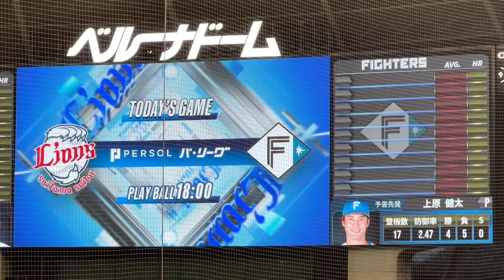【木村文紀引退試合】四番で先発！ファイターズ試合前スタメン発表【西武vs日本ハム】2023/9/20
2023年9月20日
埼玉西武ライオンズvs北海道日本ハムファイターズ
最終25回戦 ベルーナドーム

先発 渡邉 勇太朗
1（左） ペイトン
2（遊） 源田 壮亮
3（一） マキノン
4（指） 栗山 巧
5（三） 佐藤 龍世
6（中） 愛斗
7（右） 蛭間 拓哉
8（捕） 柘植 世那
9（二） 児玉 亮涼

ファイターズ スターティングメンバー
先発 上原 健太
1（中） 万波 中正
2（二） 細川 凌平
3（三） 清宮 幸太郎
4（右） 木村 文紀
5（指） マルティネス
6（一） 野村 佑希
7（左） 松本 剛
8（捕） 郡司 裕也
9（遊） 奈良間 大己
監督 新庄 剛志

【日本ハム】木村文紀が引退会見「満足できる野球人生だった」西武、日本ハムで１７年間プレー

日本ハム・木村文紀外野手（３５）が１８日、今季限りでの現役引退を表明し、１軍本拠地・エスコンフィールドで会見を行った。「１７年間もプロ野球生活を送ると想像できなかった。満足できた野球人生だった」と感慨を口にした。

　埼玉栄高から０６年高校生ドラフト１巡目で投手として西武に入団。１１年７月にプロ初勝利を挙げた一方で高校通算３３本塁打のパンチ力なども評価が高く、１２年途中に外野手へ転向。西武では１８、１９年にリーグ連覇も貢献し、１４、１９年には２ケタ本塁打もマークした。２１年８月に日本ハムへトレード加入。１７年目の今季はここまで１軍出場機会がなく、イースタン・リーグ４８試合で打率２割５分、６本塁打、２０打点を記録していた。印象に残る試合は「投手で初勝利を挙げた試合。初めてサヨナラ本塁打を打った試合。去年、静岡で決勝３ランを打った試合。３つが記憶に残っている」と振り返った。

　通算成績は打者として７１０試合に出場して打率２割１分３厘、４２本塁打、１５４打点。投手では４１試合に登板して１勝４敗、防御率５・６０。２０日の古巣・西武戦（ベルーナドーム）が現役最後の試合となる。２日後のラストゲームに向け「両球団には感謝しかない。最後まで全力で戦う」と誓った。

◇木村　文紀（きむら・ふみかず）１９８８年９月１３日、東京・大田区生まれ。３５歳。埼玉栄高では２年からエースも甲子園出場なし。０６年高校生ドラフト１巡目で西武入団。１１年には中継ぎでプロ初勝利を挙げるも、高校通算３３本塁打の打撃力を生かすため１２年９月に野手転向。右投右打。１８３センチ、８６キロ。

引退記者会見より

－引退を決めた理由は

　木村　自分の中で現役にこだわってやりたいっていう気持ちも少しありましたけど、家族といろいろ話し合った結果、引退することを決断しました。

　－17年間のプロ野球人生を振り返って

　木村　正直、ピッチャーで西武ライオンズに入団して、野手に転向して17年間というプロ野球人生を送れるとは想像できなかったですし、野手とピッチャーを経験できたということは、自分としては自慢でもありますし、満足できた野球人生だったかなと思います。

　－記憶に残っている試合は

　木村　挙げればたくさんあるんですが、ピッチャーで初勝利を挙げた試合、野手に転向して初めてサヨナラホームランを打った試合だったり、去年、静岡での決勝3ランなど、たくさんありますが、今言った3試合が僕の中では心に残っています。

　－新庄監督と話は

　木村　先ほどあいさつさせてもらって、しっかりお礼をしてきました。「20日の試合（西武戦）に出るぞ」って言われたので、野球人として一生懸命、全力でプレーしている姿を見せられたら。

　－今後については

　木村　まだ何も決まっていません。

　－ファンに向けて

　木村　あらためまして17年間、辛いときも、たくさん応援していただき、頑張って来られました。今後のことは決まっていないですが、次のステージでもやっていけるように、頑張っていきたいです。本当に長く応援してくださったファンの方々に、この場を借りて感謝したいです。ありがとうございました。

　－家族にはどう伝えた

　木村　一番最初は妻に話しました。最初は無言が続いて。最後は僕の意見を尊重してくれて「お疲れ様」という言葉を言ってもらいました。

　－両親には

　木村　母親は「よく長く頑張ったね」と。父親は「まだできるんじゃないのか」と言う風に言われましたが、納得してもらいました。

　－将来は指導者も

　木村　そうですね。ずっと野球しかやってこなかったので、最終的にはそういう教える側としてやるというのも1つの夢かな、と思っています。

　－多くの指導者と会ってきた

　木村　めちゃくちゃたくさん教わってきて。たくさんの指導者に恵まれて。自分の中の財産になってますし。今後そういう職につけるのであれば、教わってきたことを、教える立場として生かしていきたいなと思っています。

　－一番感謝したい先輩は

　木村　この人って挙げるのは難しいですけど、やっぱり（西武時代の先輩の）栗山さん、中村さん、岸さん、涌井さん、炭谷さんは、本当に若いときからかわいがってもらって。今はチームもバラバラですけど、一緒に同じチームでやってきた、あこがれの先輩なので。ちゃんとそこは電話で話をして伝えました。

　－先輩に学んだことは

　木村　すごい練習をする。先輩の背中を見て、僕も追いつきたい、追い抜きたいって言う気持ちでやってきたので。言葉とかじゃなくて姿で示してくれる先輩だらけでした。

　－新庄監督に学んだことは

　木村　西武の時に4番を打つことがなくて。新庄監督になられて初めての4番も経験させてもらいましたし。すごく選手のことを気に掛けてくれている監督だなと。話しやすいですし、練習中とかもポジションまで来て、いろいろ声をかけてくれて。僕はもう感謝しかないです。

　－今シーズンはケガが多かったと

　木村　いつもケガするのは腰が多かったんですが、今回に限っては、脇腹も膝も足首も。で、やっぱり最後に腰も来て。ここまでなのかなってのはシーズン中も思ってましたけど、ユニホーム着ている以上は、なんとかリハビリ頑張って、1軍の舞台でまた出られるようにっていう思いでやってきましたけど。それもかなわず。これも僕の人生なのかなと思います。

　－2年間だったが日本ハムでの試合も記憶に残る試合に挙げた

　木村　本当に、この2年間、全然、球団の勝利に貢献することができなくて。悔しい気持ちの方が強いです。トレードで来て、ファイターズファンの前でプレーする姿をもっと見せたかったっていう気持ちもありますし。本当にこのエスコンフィールドで試合をしたかったな、っていう思いもすごくあって。かなわなかったですけど、悔いはないです。

　－ビジターで事実上の引退試合

　木村　本当に恵まれた野球人生だなと思いますし。最後、ベルーナでやってもらえるっていうのは、両球団の方に感謝していますし。最後まで全力で戦って終われればいいかなと思っています。

　－気持ちはすっきりした

　木村　会見終えてスッキリした感じです。あんまり暗い感じにはしたくないですけど、そうなっちゃいますよね。まだ、泣かないように。いろいろなこと思い出してこみあげることもあるかもしれないですけど。それはそれで。我慢することはないかなと思ってます。

　－父親に「まだできるんじゃないか」と言われたときは気持ちがぐらついた

　木村　ぐらつきましたね。おやじが野球を好きだった。そこから僕の野球人生が始まったので。自分の子もまだちっちゃいですけど、大きくなるまでやりたいなという気持ちはあったので。（父親に）言われたときは正直、どうしようとは思ってはいて。でも「けがもたくさんしたし」っていう話をして。そうしたら「じゃあゆっくり休んでくれ」って言われて。それで納得してくれたみたいで。最後の20日は親の前で、そういう姿を見せられればいいかなと思います。

　－20日はどれぐらい出場する予定

　木村　まだ言われてないです。とりあえず明日、鎌ケ谷に行って、みんなにあいさつして。マシンで打ち込もうかなと。最後の試合に向けて、バッチリ調整して臨みたいと思います。

日本ハム・新庄監督「明日は４番、ライトで」　現役引退表明の木村を古巣・西武戦にスタメン起用明言

日本ハム・新庄監督が、今季限りで現役引退を表明し、１８日に会見を開いた木村文紀外野手（３５）について、２０日の古巣・西武戦に「４番・右翼」で起用するプランを明かした。試合後、「明日は木村くんを４番、ライトでスタメンで。今のとこ２打席を考えています」と明かした。

　木村は昨季、１軍で３８試合出場し、２本塁打。だが今季は脇腹、膝、足首、腰と相次ぐ故障を抱えた影響で１軍昇格はなかった。２軍では打率・２５０、６本塁打、２０打点だった。

　会見では「ピッチャーで西武ライオンズに入団して、野手に転向して、１７年間というプロ野球生活を送るとは想像もできていなかったですし、野手、ピッチャーと経験できたということは自分の中でも今後の自慢でもありますし、満足できた野球人生だったなと今、思います」などと振り返っていた。

　同戦には両親、家族を招いて最後の雄姿を披露する。
(デイリー)